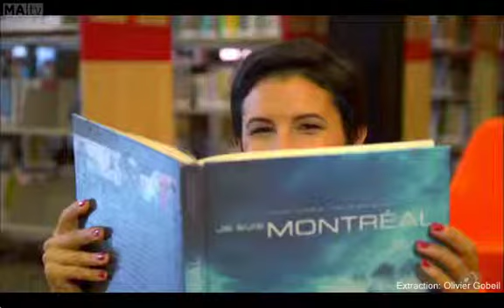Entrevue de Skyz et Number Juan sur 321 Bonne Action à MATV